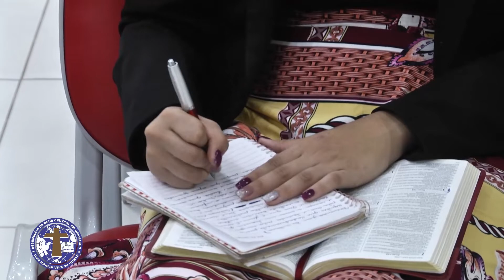A Misericórdia de Deus dura para sempre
Palavra pregada no Culto da Ressurreição do dia:
01/12/2019
Na igreja Sede Internacional